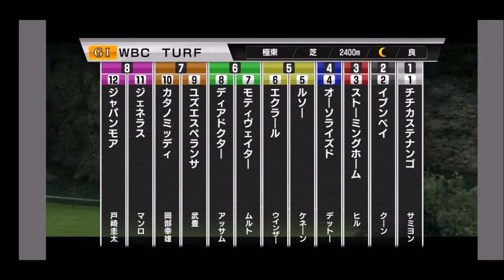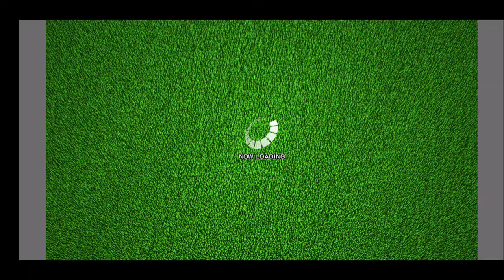【スタポケ 29-11】WBCT イブンベイ＆ルソー＆チチカステナンゴら【スターホースポケット ：競馬ゲーム 】